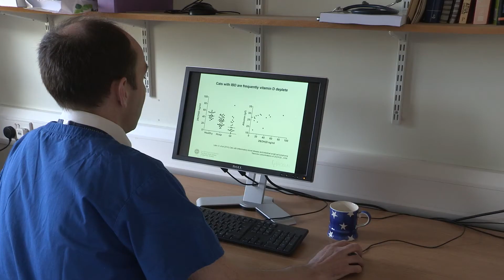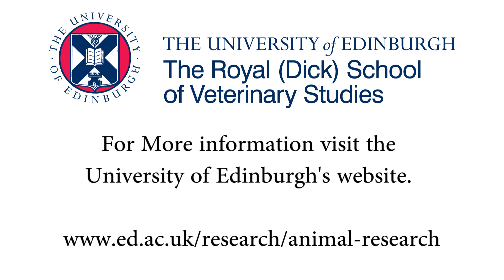Dogs and vitamin D in research spotlight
Vets at the University of Edinburgh’s Royal (Dick) School of Veterinary Studies are investigating the effects of vitamin D on the health of pet dogs. Studies are underway to better understand how dogs acquire vitamin D and whether it has any benefits for animals recovering from surgery. The research aims to improve health outcomes for pets receiving veterinary care.